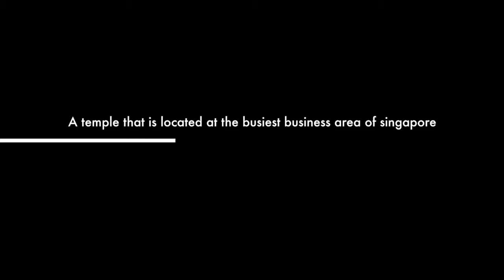Trailer for presentation - nus ssa1208 Seng Wong Beo